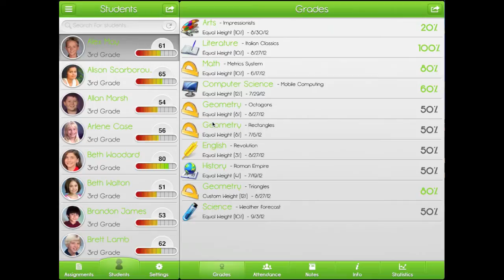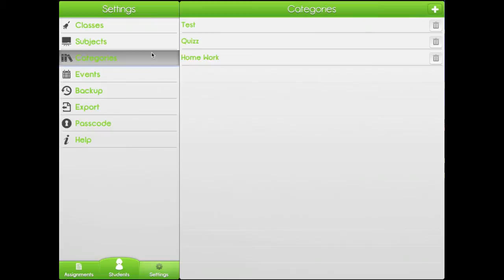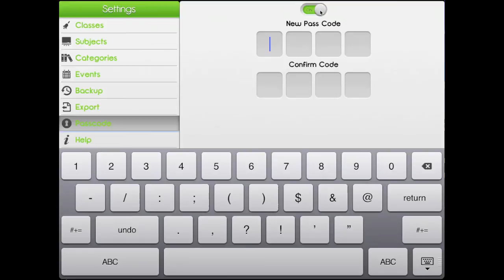iGrade for Teacher- Getting Started- Initial Settings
Learn how to get started with iGrade for Teachers. Set up your settings and preferences.

iGrade for Teacher is packed with customizable features and give you fast access to grades, notes, attendance, statistics and all the functionalities you need to make classroom management a breeze!